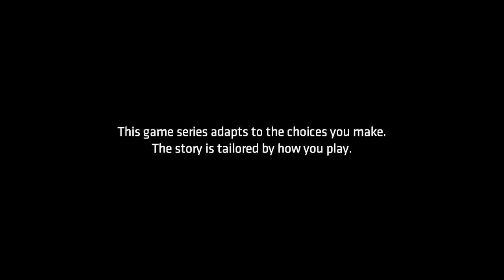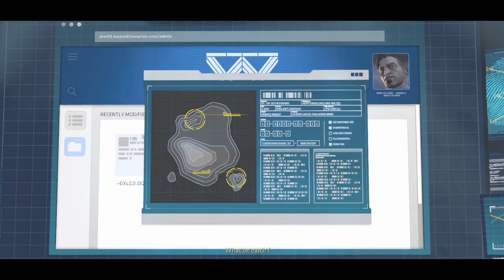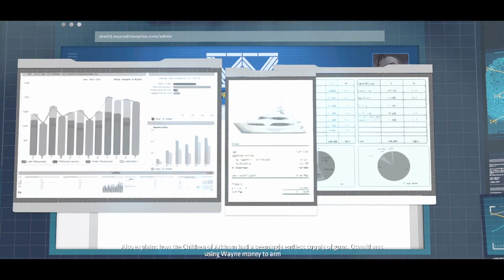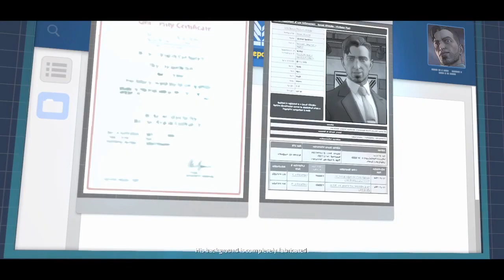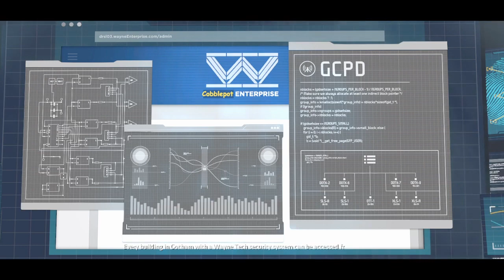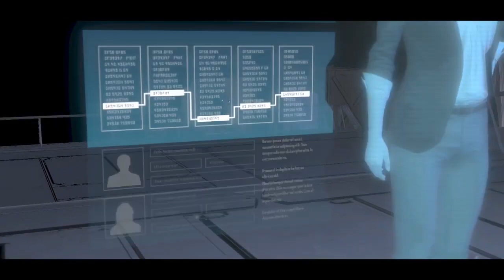Batman The telltale Walkthrough Gameplay Part 11 Episode 5 City Of Light